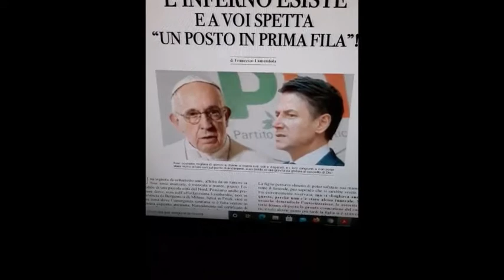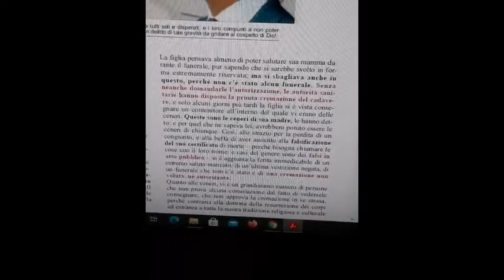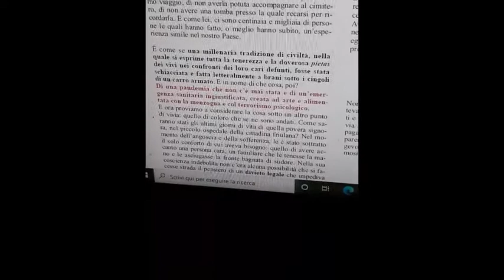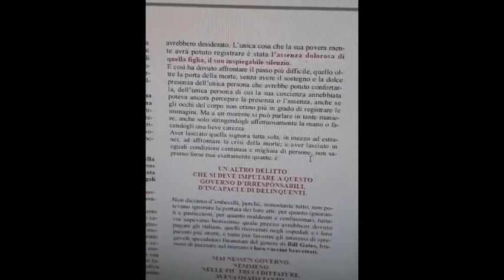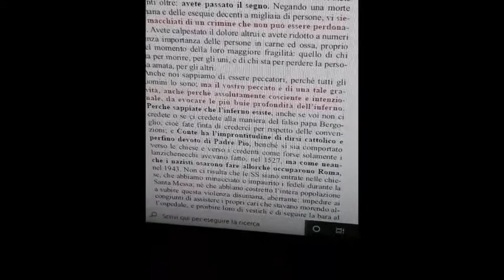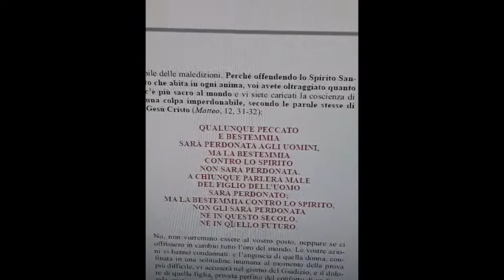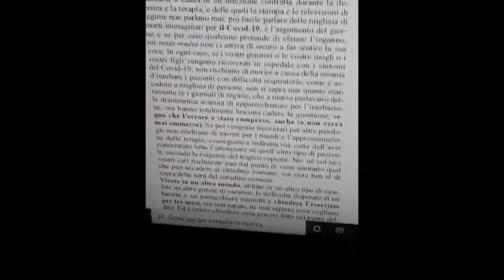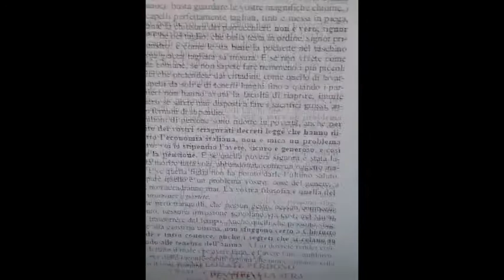GIANLUCA MARTONE BN,22 3 21, UN ANNO DOPO I PECCATI CONTRO LO SPIRITO SANTO DI BERGOGLIO E CONTE